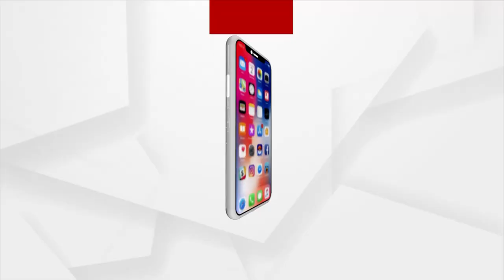Odisha Cabinet Reshuffle: Naba kishore Das sworn in as the new Cabinet Minister